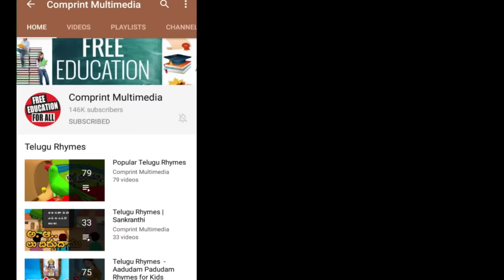Telugu Rhymes | Kothi Bava Pellanta Animated Rhyme | Telugu Songs For Kids | Bommarillu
Kothi Bava Pellanta Animated Telugu Nursery Rhymes Songs For Childen/Kids in hd only on Bommarillu Channel. Let your Kids, children, toddlers, tweens, pre schoolers and babies sing this popular